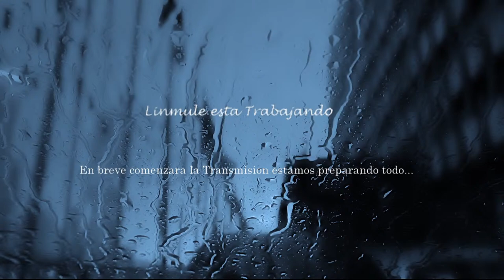Hero Siege #01 El comienzo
a continuación pondré paginas para ganara Bitcoins si a alguien le interesa ingresar me avisa y les puedo hacer una breve introducción :).

BTC Maker (el mejor sin duda hasta 500 satoshis por hora) (hay que trabajar la pagina :S)
Free Roll (un Roll 1000Satos cada 24hs)
(satoshis cada 15min) Super facil
Wolfbet (Varias Cryptos cada dia) habla y ganas ;)
Crypto (Varias Cryptos cada dia) habla y ganas ;)
FreeBitcoin (Satoshis cada hora) buenos Cashbacks.
Litlecoin (Litoshis cada hora) sin publicidades ni nada molesto :)